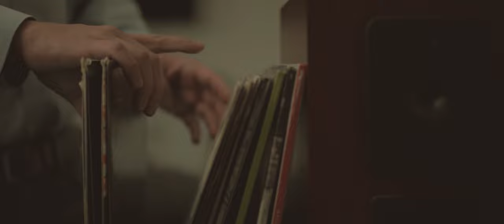"UNINVITED" - Jakob Owens Short Horror Contest 2022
Production Company: @topfloorproductions
Director/Editor/Sound Design: @UKNOKENNY
DP: Camryn Sinclair
1ST AC: Liz Tran
Colorist: Camryn Sinclair
Score: Kevin Ramirez
Male Actor: Benjamin Brand
Victim: Sereiatha Norng